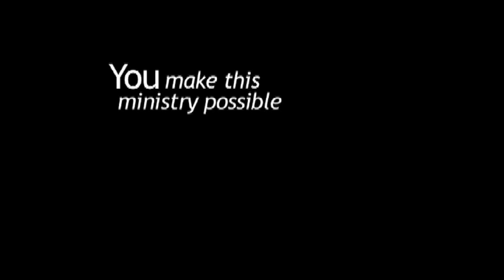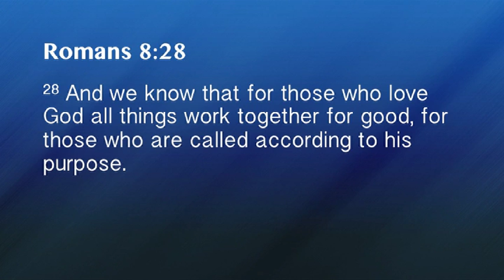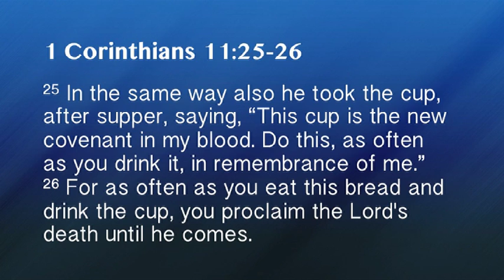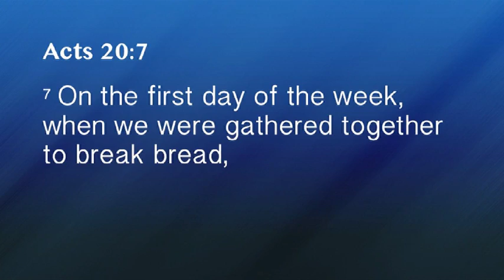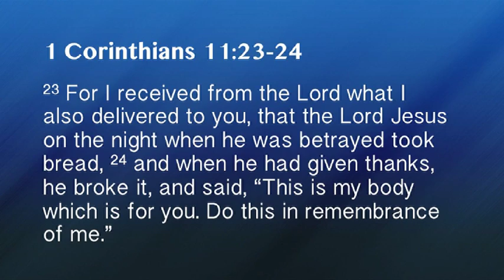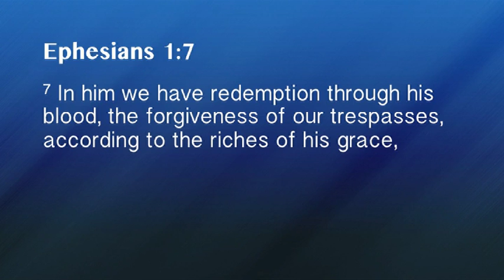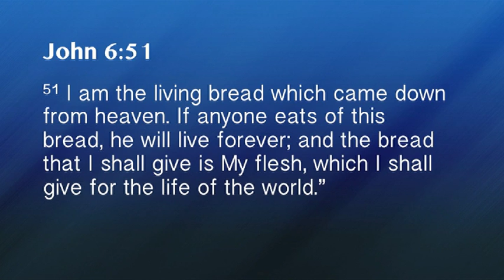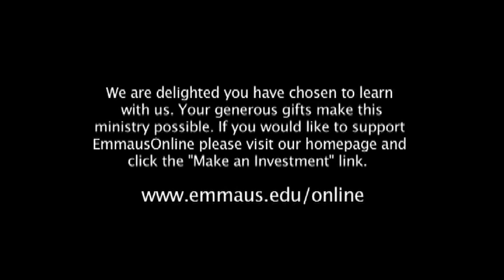1 Corinthians episode 25